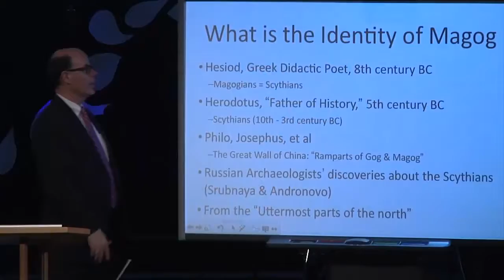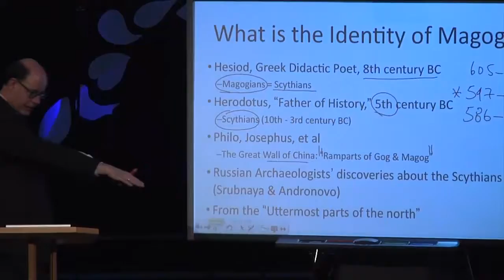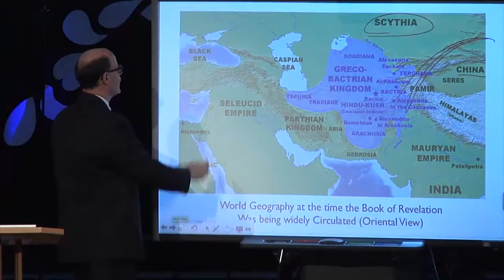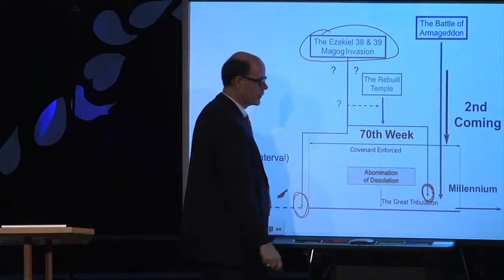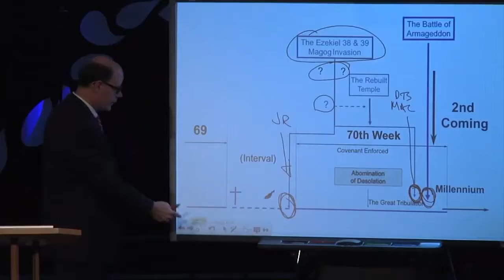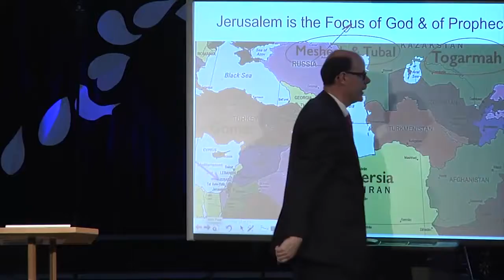What is Ezekiel 36 39 describing and who are biblically described players in this event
From Q&A-60 - Open Mic Questions From The Floor